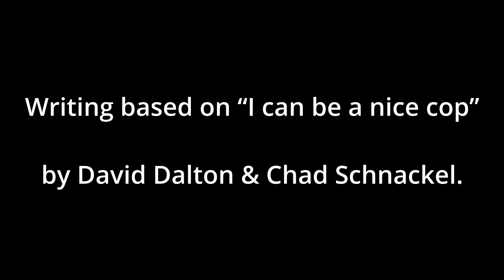BEFORE the INTERROGATION by Celik Kayalar - FABA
“BEFORE the INTERROGATION”

Staring: JOHN GRIFFIN & ADAM THAYER
Directed by CELIK KAYALAR

Cinematography: CELIK KAYALAR
Editing: KYLE SIMSEK & CELIK KAYALAR

Writing based on “I can be a nice cop”
by David Dalton & Chad Schnackel.

A FABA Production in Celik Kayalar’s Film Acting Classes in N.Berkeley, CA.